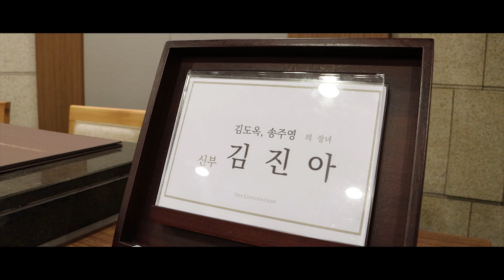웨딩뮤직비디오 - 잠실 더컨벤션